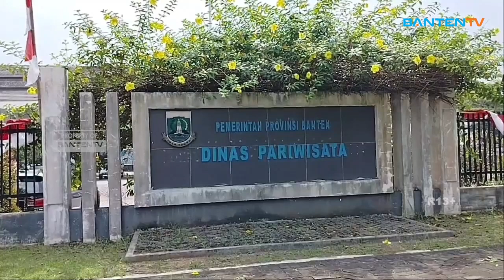MESKI MENURUN, PENGUNJUNG WISATA DI BANTEN DIKLAIM PENUHI TARGET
Dinas Pariwisata (Dispar) Provinsi Banten mengklaim jumlah kunjungan wisatawan di Banten memenuhi target meski berdasarkan rilis BPS mengalami penurunan.